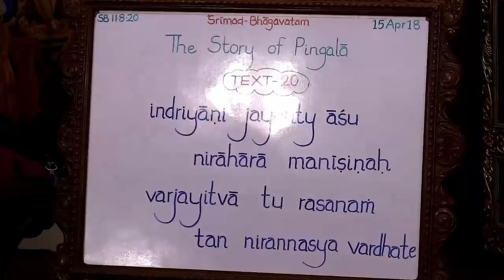Krishna Chandra Prabhu Lecture Simplicity and Humility are keys for Spiritual Advancement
Srimad Bhagvatam Class 11.8.20 by Krishna Chandra Prabhu at ISKCON Chowpatty on 15th Apr 2018